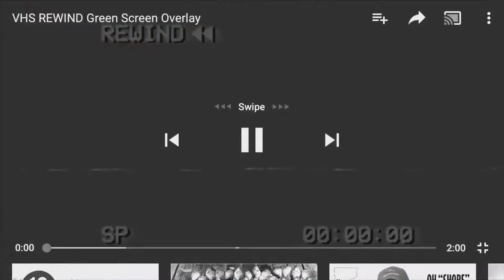DROWZY CALLED ME OUT SO I STREAMSNIPED HIM AND BANDIT IN NBA 2k19! WHOS THE BEST CENTER IN X I KNO??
DrowZy was talking crazy so I had to pull up and drop him off. This is not a serious exposure Drowzy is my son and were both in x I Kno. Special thanks to Bandit and the random I played with.

Xbox Gamertag- x I Kno Yogi
PSN- PresidentYogi